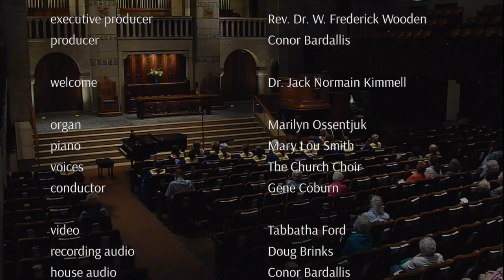"Push It Real Good" | May 24, 2015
Welcome to Fountain Street Church! On Sunday, May 24, 2015, the Rev. Dr. W. Frederick Wooden speaks. FSC has been an independent, liberal, non-profit institution in Grand Rapids, Michigan, for a century. We aim to free the mind, grow the soul, and change the world. If you value these goals, you belong here. or our Facebook page for more information.